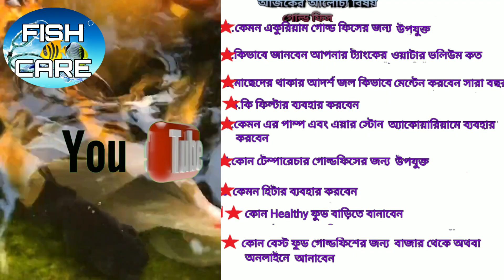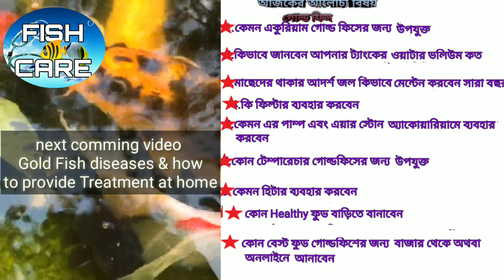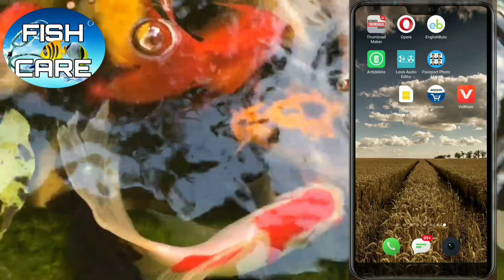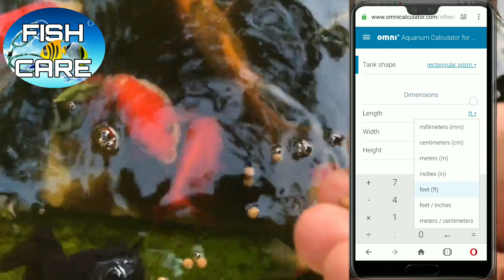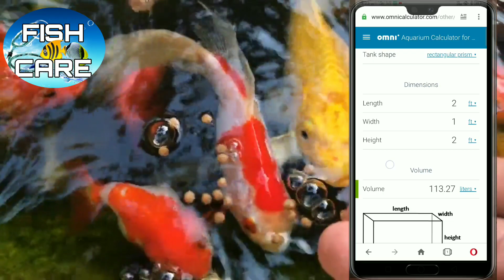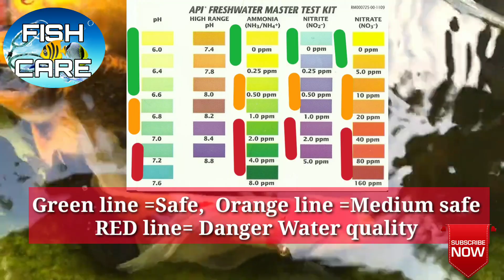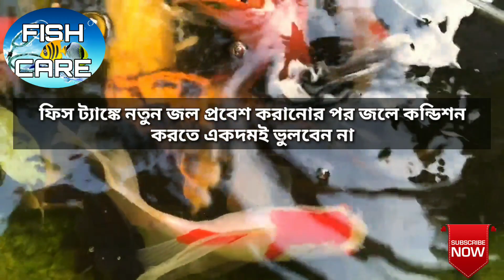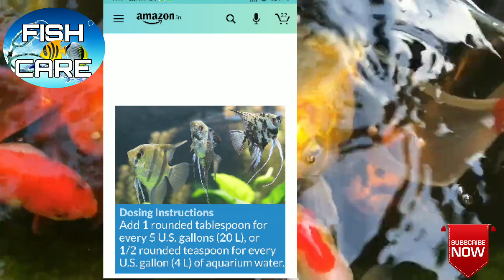Goldfish keep healthy at your fish tank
1st thing I use a background music for making good quality

There is explaining..  About gold fish. Guideline about making gold fish healthy.  Discussion about way,  that provides  best environment for gold fish,  as like appropriate Home,  appropriate temperature,  appreciate water,  and  appreciate FOOD.
there have  some link 👇 to online purchase for important things about maintain good environment of fish.

WATER VOLUME CALCULATOR WEBSITE LINK

1. WATER THERMOMETER
Detail :
Divinext -50° to 110°C PM-10 Mini Fridge Thermometer Portable LCD Electronic Thermometer Temperature Meter with External Wired Probe Sensor for Fridge Freezer Refrigerator Coolers Chillers Aquarium Fish Tank Water Indoor Outdoor Kitchen Cooking Food Temperature Meter PM-10 Digital Touch Free Kitchen Thermometer

2. WATER TEST KIT small -
Link --

API Liquid Aquarium Water Test Kit

Water Test kit (Big)
Link

3. WAter conditioner1

Water container 2(must for AQURIUM)

4 RAW SALT OR AQURIUM SALT
link ---

5. Gravel cleaner

6. INTERNAL FILTER Big

INTERNAL FILTER SMALL

6. External Filter /Hanging Filter

8. AIR PUMP --

9. Heater (Auto cut)
Link ---

Heater auto cut
Link ---

BEST FOOD(FAST GROWING

1. Blood worm --
Link --

2. Optimum 3 in 1 (best food)

3. Tetra Gold fish ---
Link ---